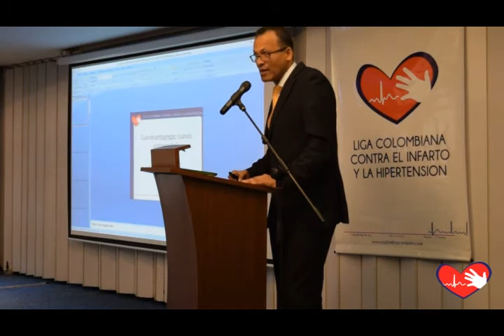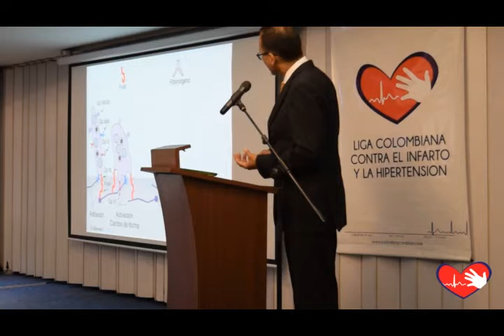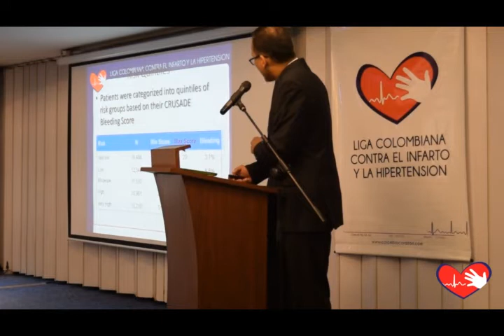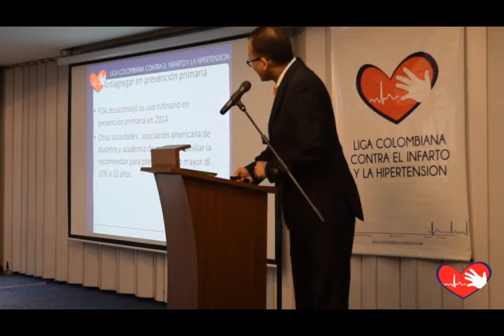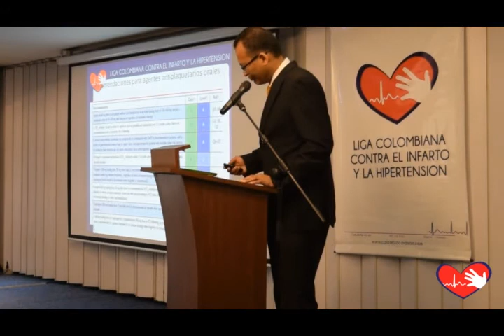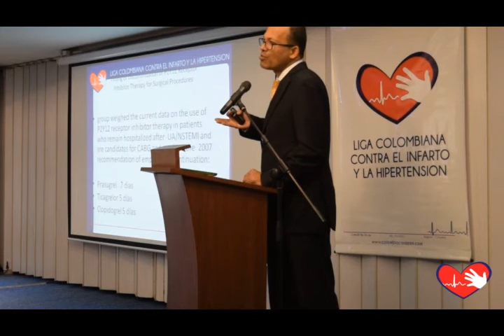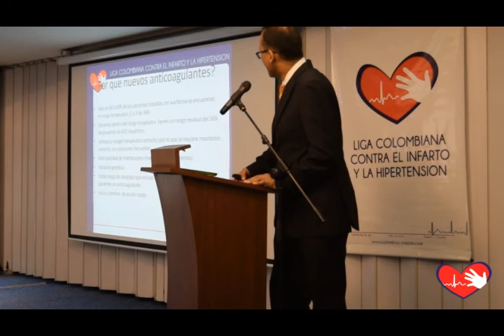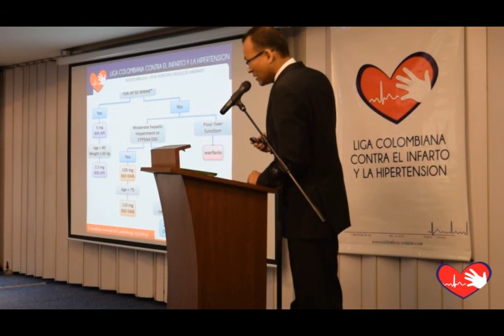04 ¿A QUIEN MEDICAR ANTIAGREGANTES Y A QUIEN ANTICUAGULANTES?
Elling Bejarano, M.D. Médico Internista, Cardiólogo, Intensivista
Curso de Actualización en Cardiología
Bogotá, 25 de junio de 2016